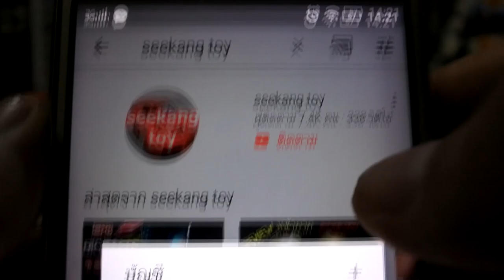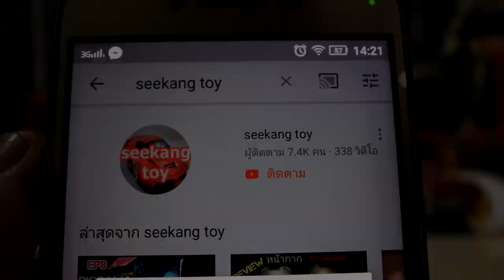คันนี้ต้องเปย์ รถเหล็กมาจอเร็ต Nissan GTR Nismo GT3 Majorette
คันนี้ต้องเปย์ รถเหล็กมาจอเร็ต Nissan GTR Nismo